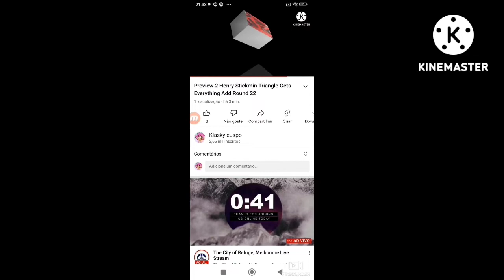Preview 2 Henry Stickmin Triangle Gets Everything Add Round 25